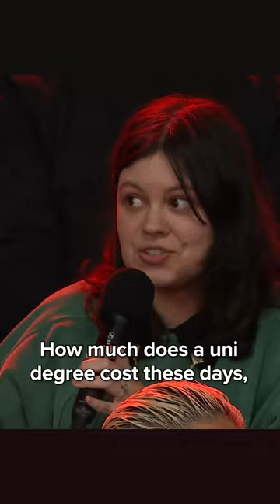Q&A on Housing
It's not only harder to buy your first home, it's harder to make ends meet, to pay off your HECs, to pay your rent, to afford food. How we talk about the struggles that people are facing matters.

@LilahRPG nails explaining this in the Q&A audience 👏